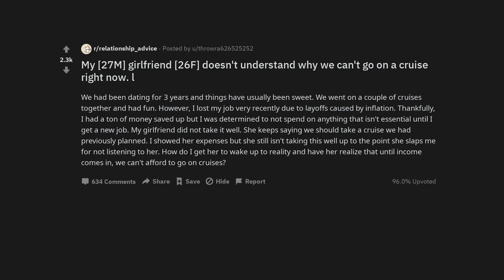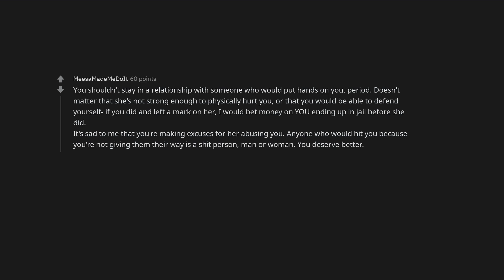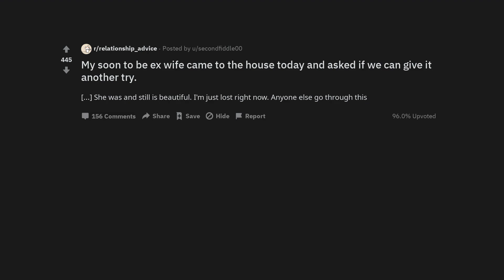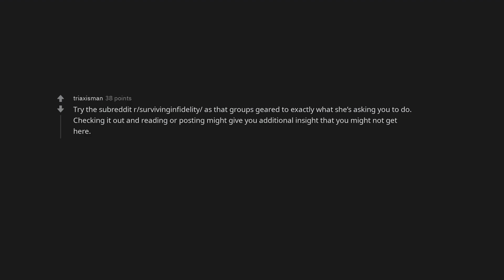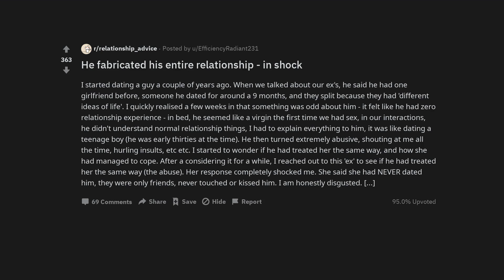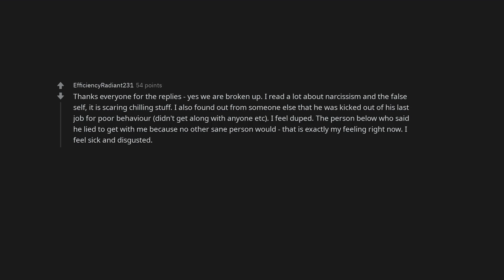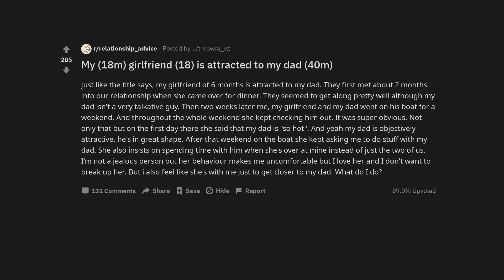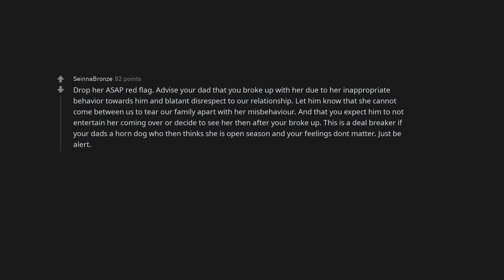My [27M] girlfriend [26F] doesn't understand why we can't go on a cruise right now. l